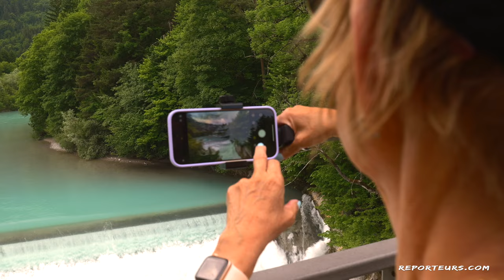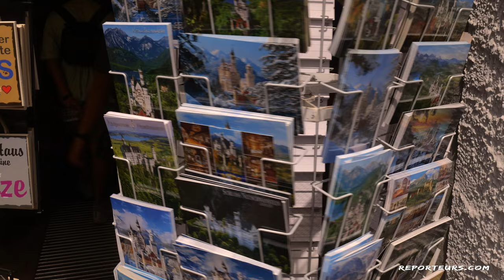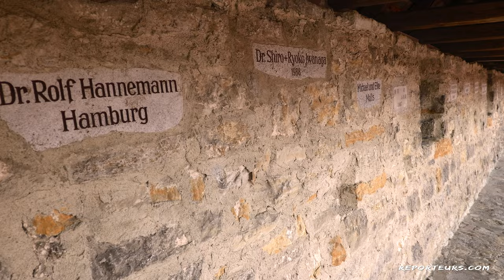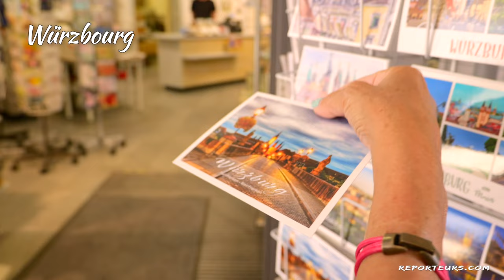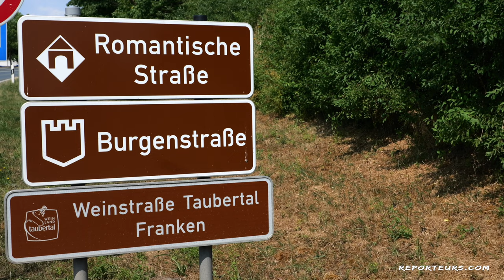Route Romantique Allemande (4K)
Dans cette vidéo, nous suivons la célèbre route romantique Allemande.
Nous visitons des villes et des villages charmants et des châteaux d’exception.
Suivez-nous dans ce circuit plein de surprises le long de la route romantique de Bavière.
Nous explorons les sites qui reçoivent le plus d’éloges, découvrez nos coups de cœur !
CHAPITRES :
01:35 - Fussen
03:00 - Château de Neuschwanstein
04:20 - Augsbourg
05:29 - Harbourg
06:57 - Nordlingen
08:25 - dDnkelsbuhl
10:48 - Rothenbourg Ob Der Tauber